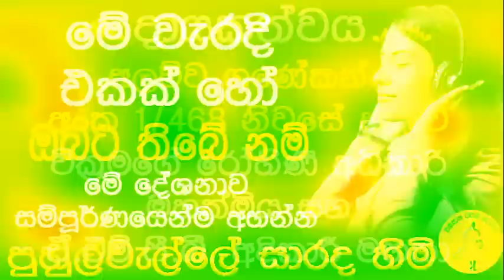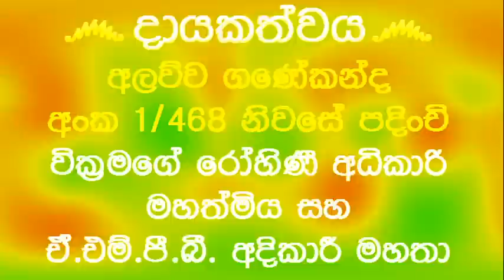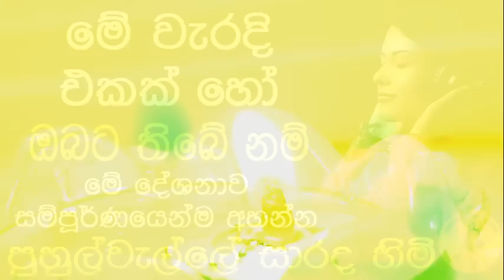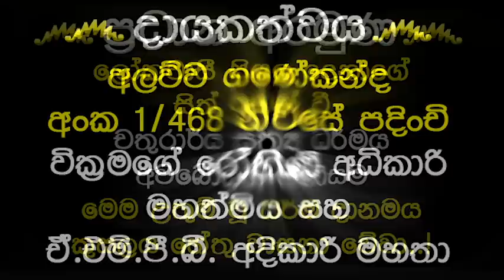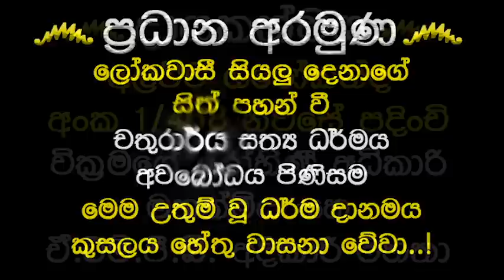අතහරින්න බැරි නරක පුරුදු වලින් මිදෙන්න අදම අහන්න | PUHULWELLE SARADA THERO@wassanadarmadeshana9842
දායක්ත්වය෴
අලව්ව ගණේකන්ද අංක 1/468 නිවසේ පදිංචි වික්‍රමගේ රෝහිණී අධිකාරි මහත්මිය සහ ඒ.එම්.පී.බී. අදිකාරී මහතා.
ප්‍රධාන අරමුණ,෴
  ලෝකවාසී සියලු දෙනාගේ සිත් පහන් වී චතුරාර්ය සත්‍ය ධර්මය අවබෝධය පිණිසම මෙම උතුම් වූ ධර්ම දානමය කුසලය හේතු වාසනා වේවා..!.
සෙසු අරමුණු෴
  පින්බර දායකත්වය ගෙන කටයුතු කළ වික්‍රමගේ රෝහිණී අධිකාරි මහත්මියට සහ එම මහතාට ග්‍රහදොස් අපල ඇත්නම් ඒවා දුරුවී සෙත ශාන්තිය උදාවේවා...! අවසන සියලු දුකින් අද මිදී චතුරාර්ය සත්‍යය ධර්මය සත්‍ය ධර්මයම අවබෝධ වේවා යන්න ප්‍රාර්ථනා කිරීමත්,

ආදරණීය දරු දෙදෙනා වන දහම් පුතුට සහ මලිති දියණියටත්  ග්‍රහදොස් අපල ඇත්නම් ඇත්නම් ඒවා දුරුවී සෙත ශාන්තිය සෞභාග්‍යය උදාවීම පිණිසම මේ ධර්ම දානමය කුසලය හේතු වාසනා වේවා..!

විදෙස්ගතව සිටින දහම් පුතුගේ සියලු ප්‍රාර්ථනාවන් ඉටු වේවා..!

මලිති දියණියගේත් රැකි රක්ෂා කටයුතු කරන කියන සියලු දේ සර්වප්‍රකාරයෙන්ම සාර්ථක වේවා..!

දේශකයාණන් වහන්සේ ඇතුළු ගරුතර මහා සංඝ රත්නයටත් සෙත්පතා ආශිර්වාද කිරීම.

වස්සාන ධර්ම දේශනා youtube නාලිකාවේ ගයාන් දුෂ්‍යන්ත මහතා ඇතුළු කාර්ය මණ්ඩලයටත් ආශිර්වාද කිරීම.

ධර්ම ශ්‍රවණය කළ ලක්වාසී ලෝකවාසී සියලු දෙනාට ප්‍රාර්ථනීය බෝධියකින් සුඛා පටිපදා වෙන් චතුරාර්ය සත්‍යය ධර්මය අවබෝධය පිණිසම මේ පින් කුසල් හේතු වාසනා වේවා..!